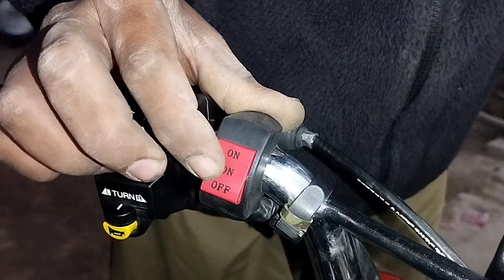Mini drive fog light installation @& bike repairing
ledLED lights 10 hoursbest LED light for bikesmotorcycle per LED lagane ka tarikaLED fitting 125 125 per LED kahan fit Hogi470 per LED kahan fit Hogimotorcycle per LED Kahan kahan fit hoti hai